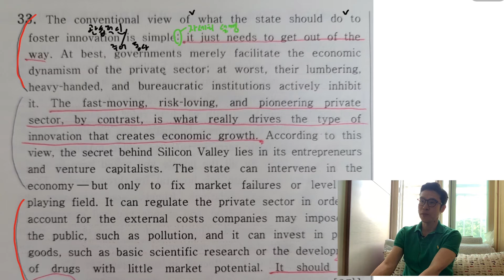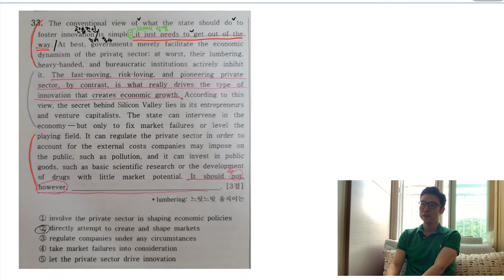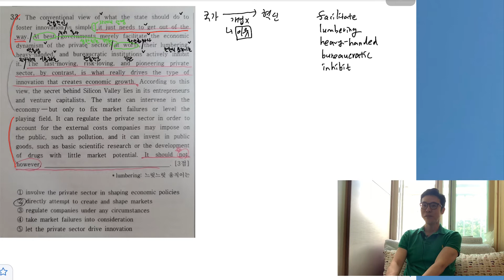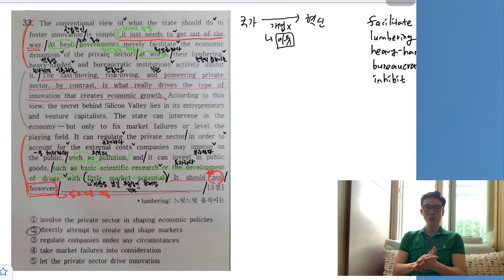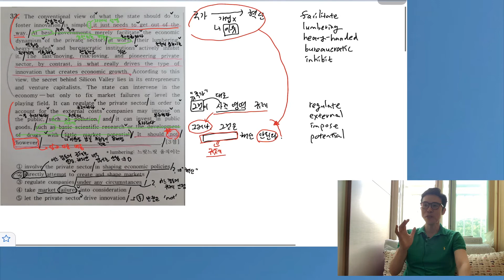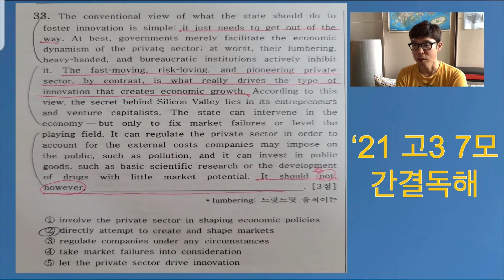고난이도 문항 / 2021년 고3 7월 모의고사 33번 / 빈칸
이 영상은 아래 포스트에서 텍스트로 보실 수 있습니다.

더 좋은 수업
더 좋은 세상
언어를 넘은 치유